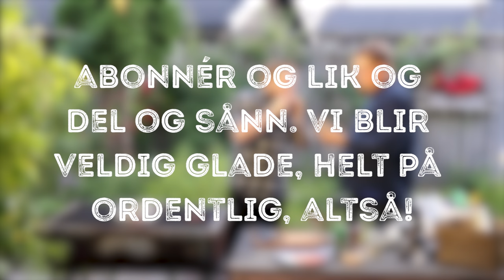Slitsomt vanskelig burger! | Tjukken på Kjøkkenet episode #8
Burger er dritgodt i kjefthølet ditt, men du har ikke smakt burger før du har smakt denne!

 ► Snap: tjukkenkjokken

Alex Nekita - "Action scene explosion" (alexnekita.com)